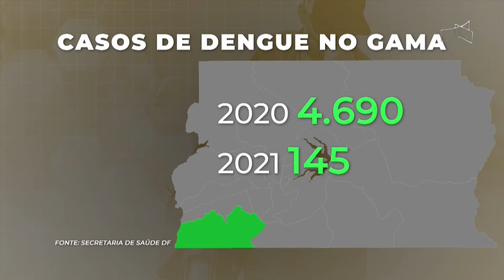JL - Cuidados com a dengue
09/11 - Diminui 40% número de casos da doença no Distrito Federal.